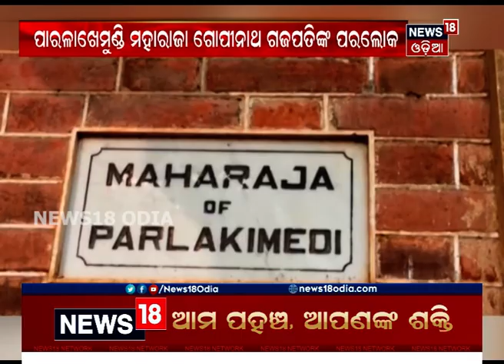Paralakhemundi ମହାରାଜା Gopinath Gajapatiଙ୍କ ପରଲୋକ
Paralakhemundi ମହାରାଜା Gopinath Gajapatiଙ୍କ ପରଲୋକ | Odisha ପ୍ରତି ତାଙ୍କର ଅବଦାନ ସ୍ମରଣୀୟ | 10th Jan 2020
Watch Odisha's latest top headlines in the News18 Odia channel. News18 provides the most trending news all across the state. For more latest news visit News18 Odia playlist "News18 Top Headline 2020". For more latest news visit News18 Odia playlist "News18 Top Headline 2020".